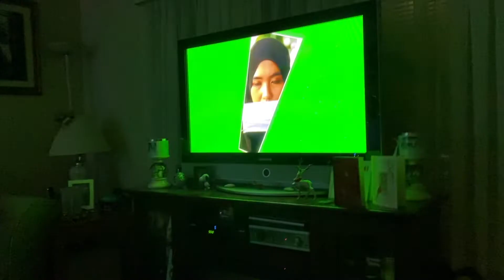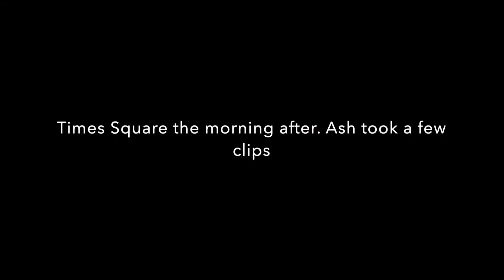DITL VLOG Happy New Year's Eve (day 3205)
7 Rye Ridge Plaza #139